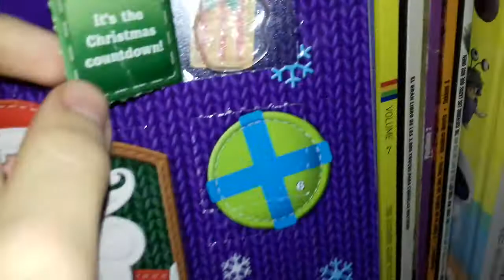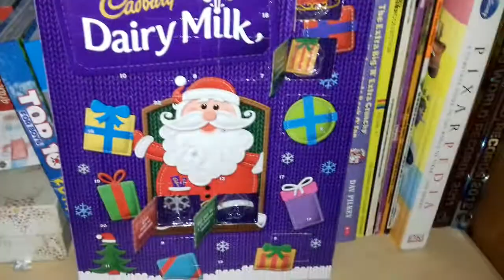Cadbury Dairy Milk Advent Calendar Day 4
21 days to go. Wait. That's too soon. Screw it